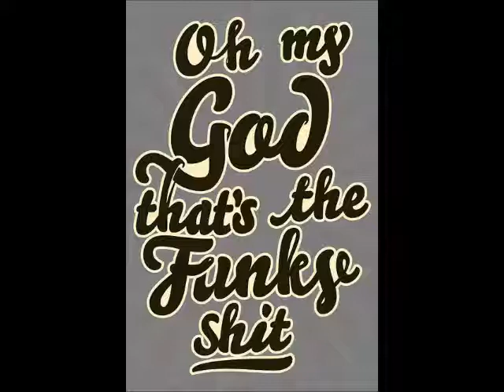Lee Keenan-Funky Shit (Orignal Mix) free download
free download is available via my soundcloud account